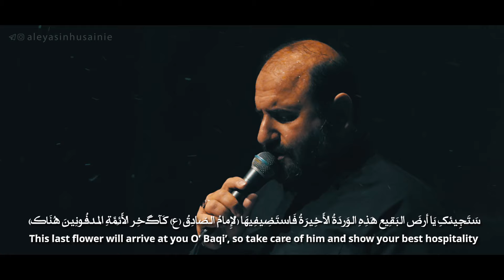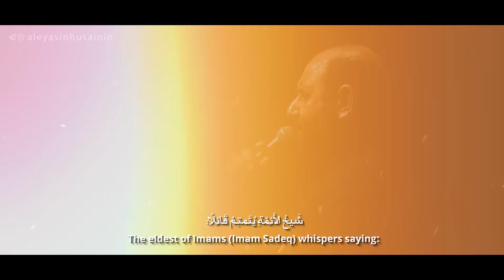فاطمیه | نوحه ایام فاطمیه | مداحی ایام فاطمیه | نوحه شهادت حضرت فاطمه | نوحه حضرت زهرا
نماهنگ روضه مادر با نوای حاج علی برادران | قصيدة رثاء الأم بصوت الحاج علی برادران
mother's lament by Haj Ali Baradaran with English Urdu Arabic translation
🎙✨مداحی امام صادق (ع)✨🎬